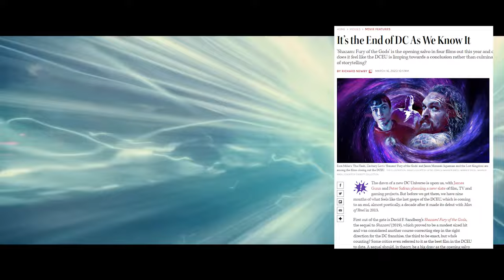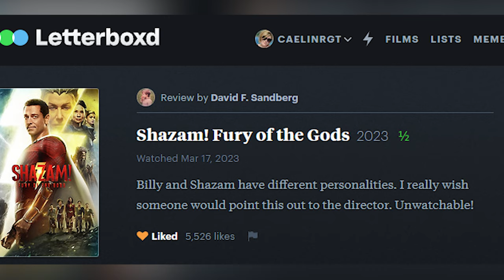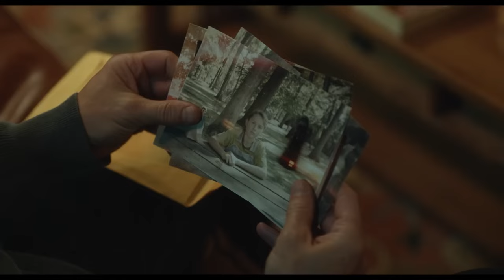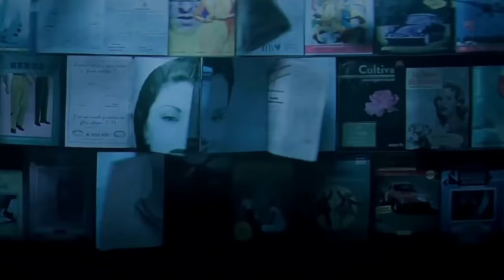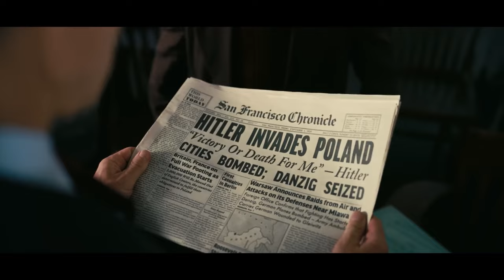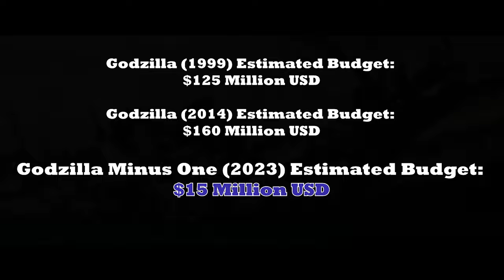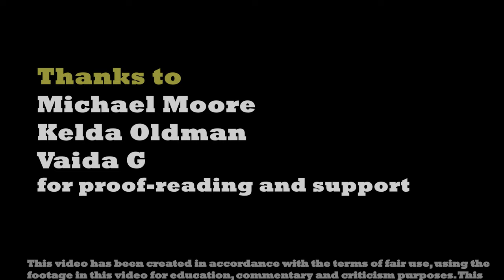Best and Worst of 2023 | In Depth Analysis and Reviews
It's later than expected because my technology has been in and out of repair shops - in fact the one I'm using right now isn't even performing up to par, so back to the shop tomorrow...!

Anyway, I'm thrilled to finally release this video and am really excited for all the content both myself and all the film studios plan to release this year!

All spoilers are timestamped and the Best Films do not have spoilers.

Sorry if the in-video timestamps don't match up - YouTube and Premiere Pro sometimes fight on that. But follow the in-bar YouTube ones for accuracy.

Timestamps:
00:00 Intro
01:00 Worst
01:04 Shazam 2
05:45 Indiana Jones 5
10:24 Insidious 6
14:34 Family Switch
18:43 The Nun 2
22:06 Best
22:19 Dungeons and Dragons
25:25 Talk To Me
27:37 Women Talking
30:12 Oppenheimer
32:32 Special Mentions
35:02 Godzilla Minus One
38:31 Post Credits
39:36 WTF 5
40:00 WTF 4
40:25 WTF 3
40:59 WTF 2
41:45 WTF 1